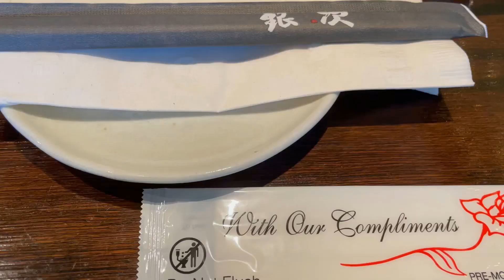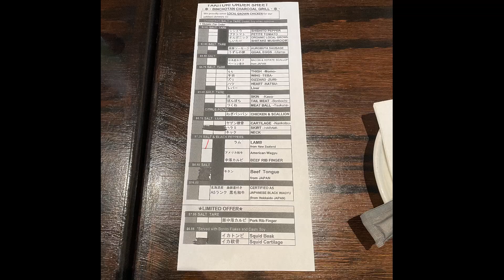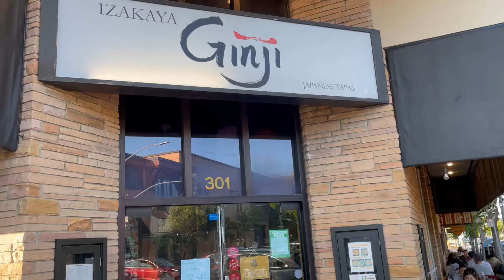izakaya ginji in san mateo, ca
having some delicious japanese tapas and drinks at izakaya ginji in san mateo, california!